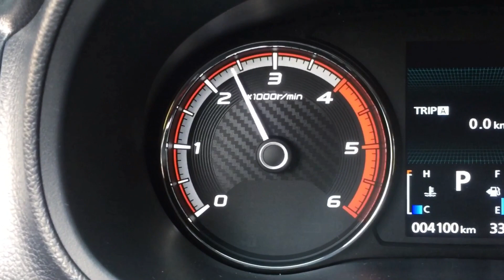Turboback exhaust system on a Mitsubishi Strada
DRIFT XAUST on a Mitsubishi Strada!

• Full turboback exhaust system